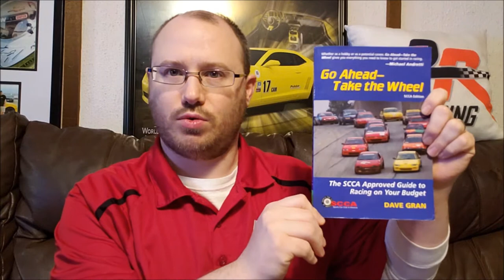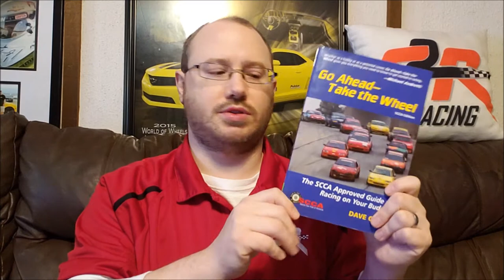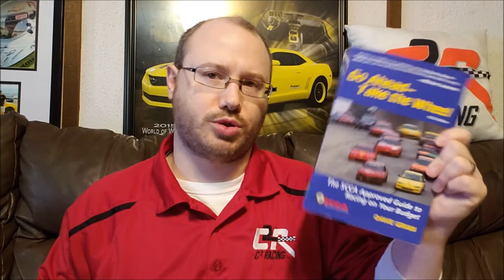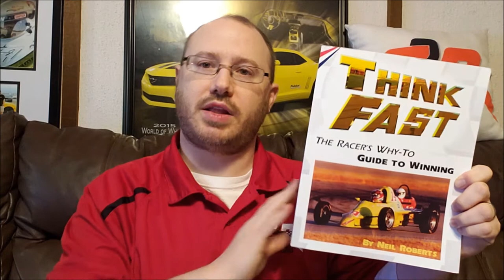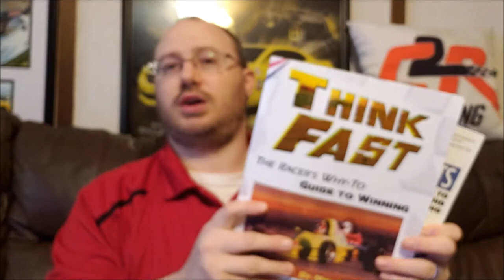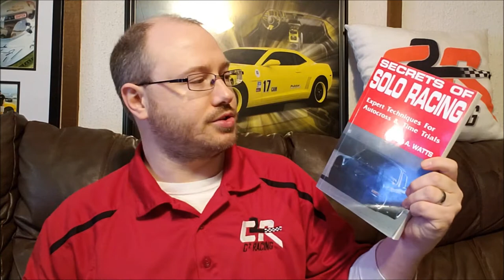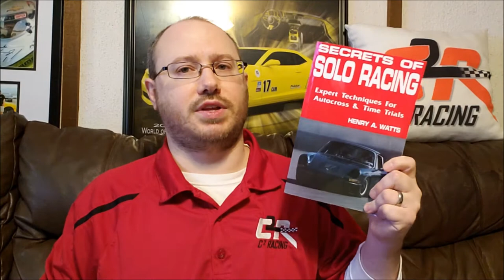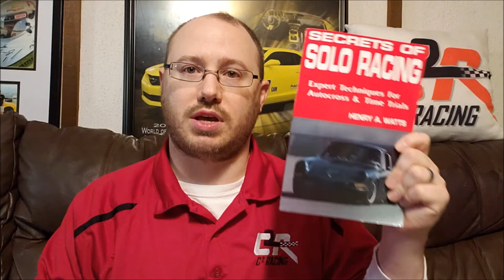C² Racing's Book Recommendations - Episode 2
In the second episode of the C² Racing Book Club, we review three books that will help you race on a budget:

Go Ahead - Take the Wheel by Dave Gran

Think Fast: The Racer's Why-To Guide to Winning by Neil Roberts

Secrets of Solo Racing: Expert Techniques for Autocross and Time Trials by Henry Watts

Ultimate Speed Secrets by Ross Bentley

If you would like to contact C² Racing, we can be reached on social media at the following: